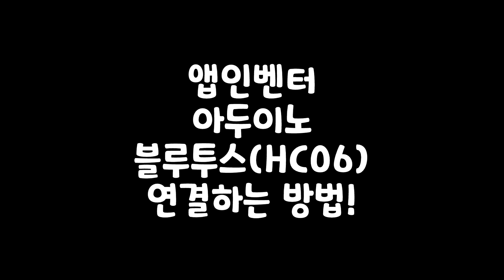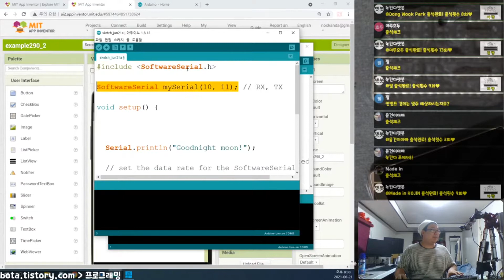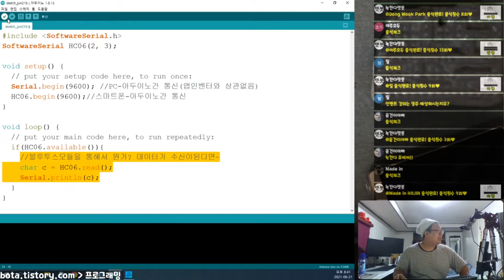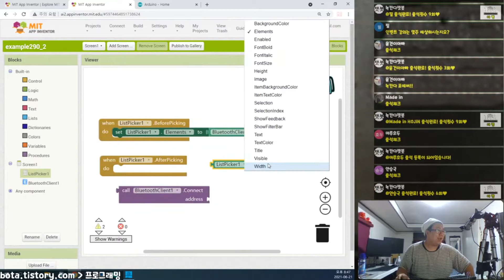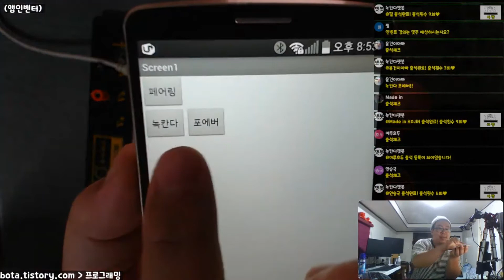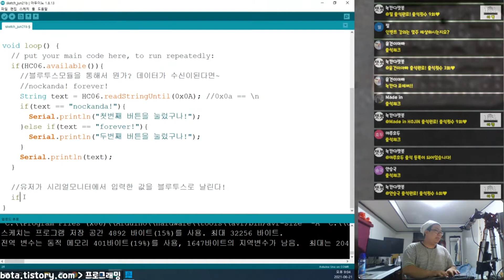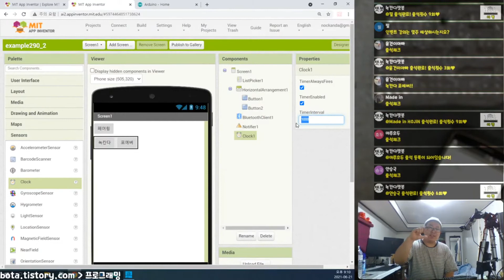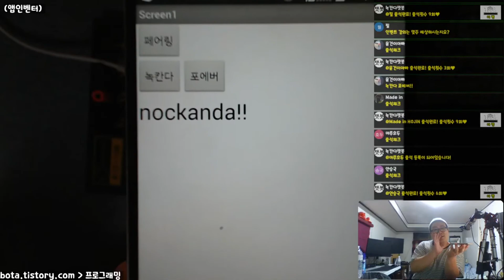아두이노와 앱인벤터 블루투스로 연결하는 방법!